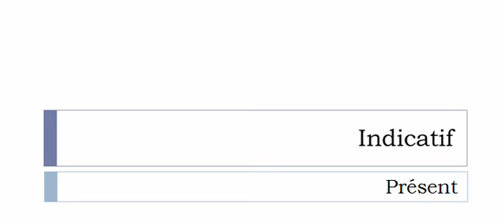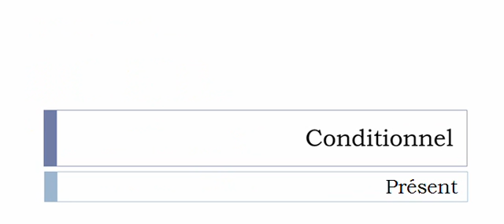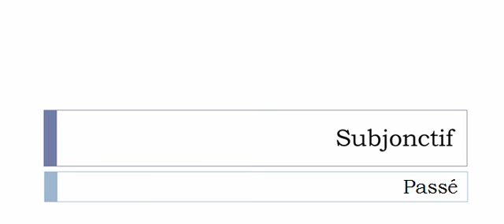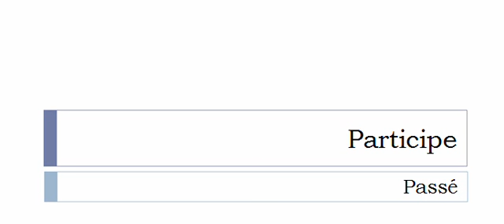Изучение французского языка = Спряжение глаголов = Se pajoter